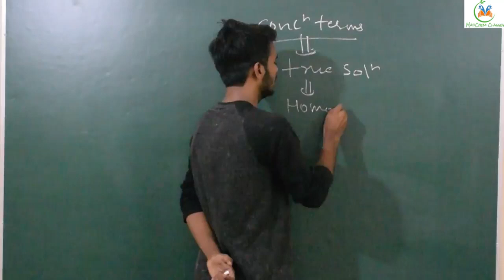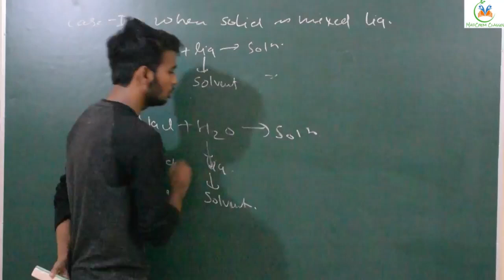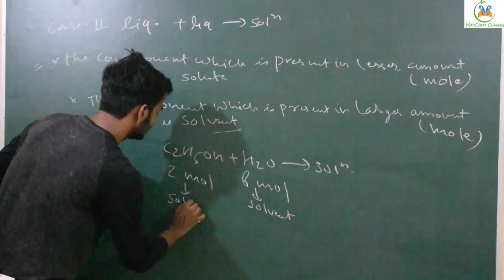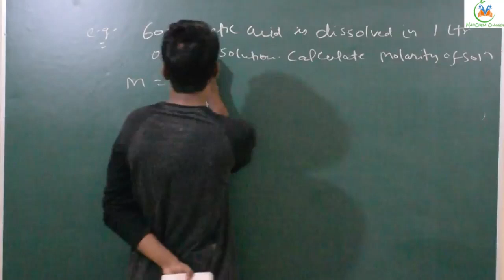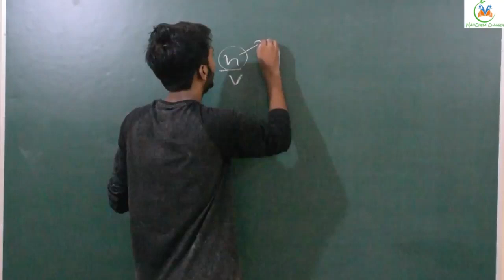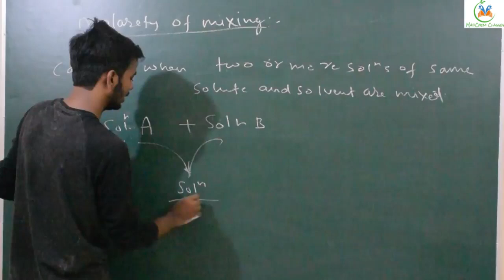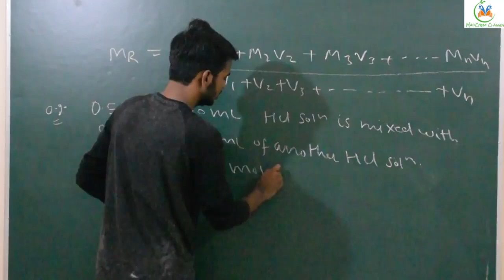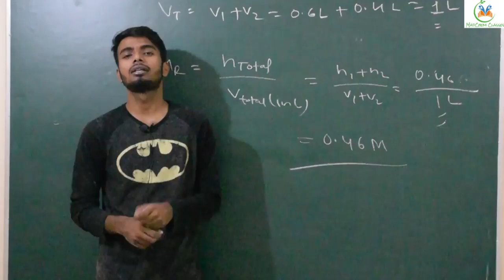3.0-Mole Concept| IIT-JEE | NEET | CBSE | MadChem Classes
📥सभी क्लास की 𝐏𝐃𝐅 & Free Test Series के लिए 𝐃𝐨𝐰𝐧𝐥𝐨𝐚𝐝 करें MadChem Classes App on📥 AndROid

👩‍💻📢 Top Playlist for CSIR NET Chemical Science |  IIT JAM Chemistry | GATE Chemistry MadChem Classes Aspirants 📌

👩‍💻📢 Top Playlist for CSIR NET Chemistry 📌

👩‍💻📢 Top Playlist for IIT JAM Chemistry 📌

👩‍💻📢 Top Playlist for Gate Chemistry 📌

✅Installment Course for CSIR NET Chemical Science Dec 2023/June 2024 Batch